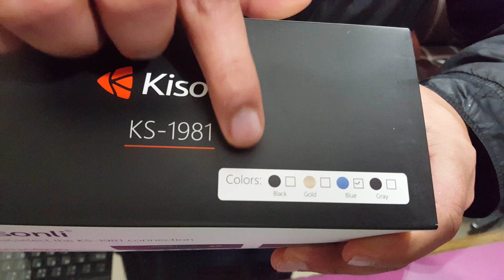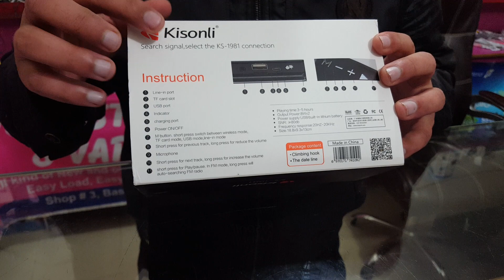Top BEST Bluetooth Speaker - 2019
hi dosto umeed hy ap theek hoge dosto aj main review karoga sabse acha bluetooth speaker ka 2019 ka sab se acha speaker jo ke cumpny ka name hy kisonli ye kafi sari cuntry main hy video app ne mokammal dekhni hy video pssand i to like sher comments karna aur mazeed video ko dekhne ke liye hamare channel ko subscribe kare than